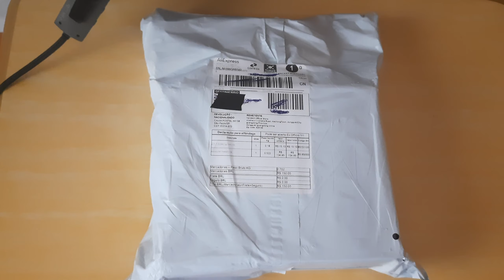Headset Fifine Gaming H6 - Vale a pena? Unboxing, testes e erros de gravação 🤪